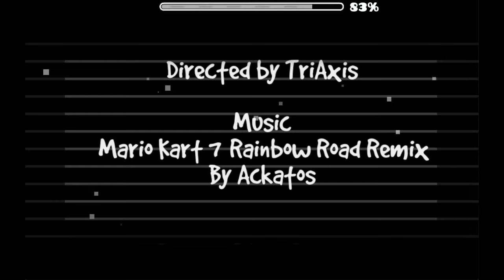THIS IS MAGIC!!!!! - By The Fireplace - TriAxis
This is wizardry. Tri is amaze.

PLEEEZE PLAY THIS LEVEL

It is worth it.

 - Master Queentum